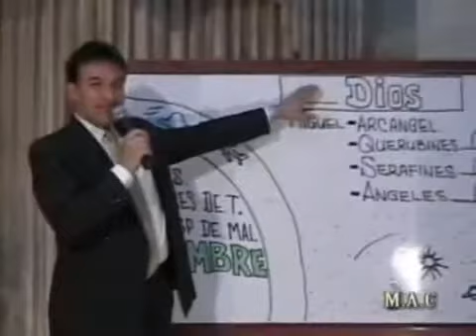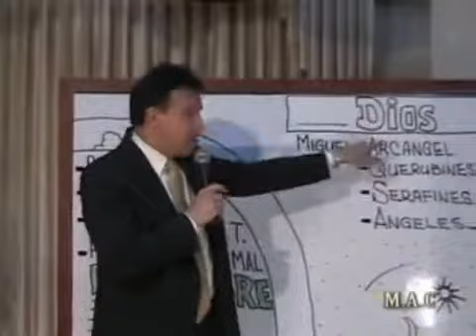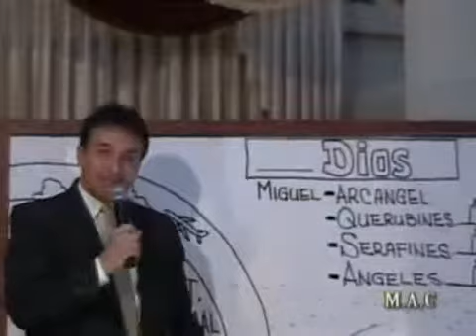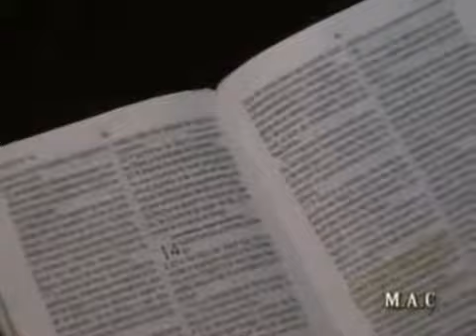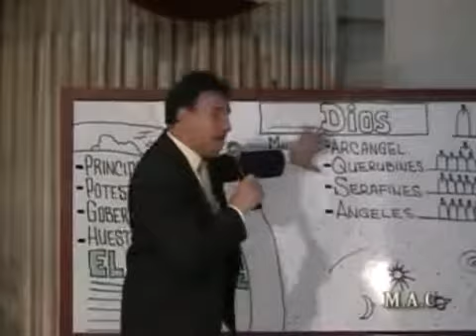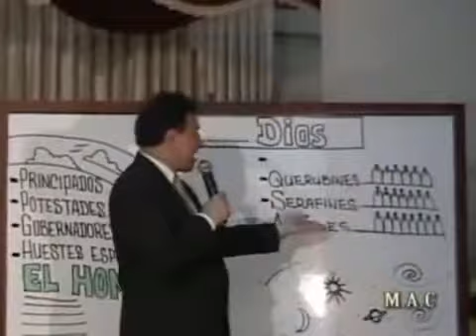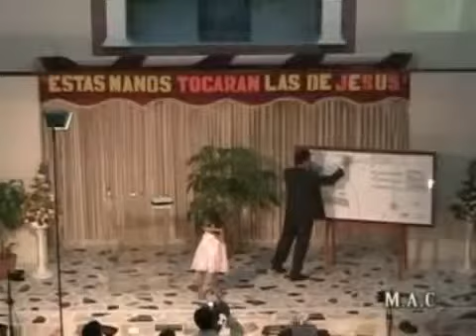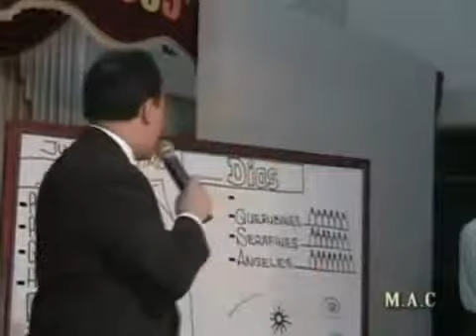3. Justicia O Amor - APOCALIPSIS: UNA CARTA DE AMOR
SERIE: APOCALIPSIS: UNA CARTA DE AMOR - ALBERTO LASCARRO - IGLESIA ADVENTISTA DEL SÉPTIMO DÍA